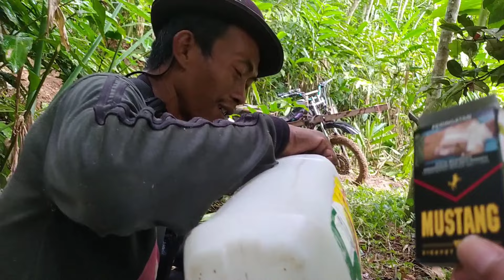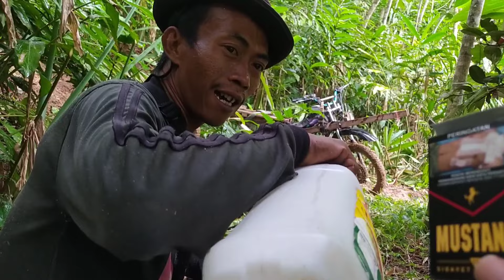SUASANA HUJAN GERIMIS MOTOR GERANDONG TEROBOS KEBUN DI KAMPUNG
suasana aktivitas joki motor GERANDONG atau motor Dolak mengangkut kayu di kebun yang sangat seru untuk diikuti... suasana kampung pedesaan hujan gerimis para joki tetap berjalan penuh dengan semangat bekerja...

lokasi 📍Kamuning, Matenggeng, Dayeuhluhur, Cilacap, Jawa Tengah 🇮🇩